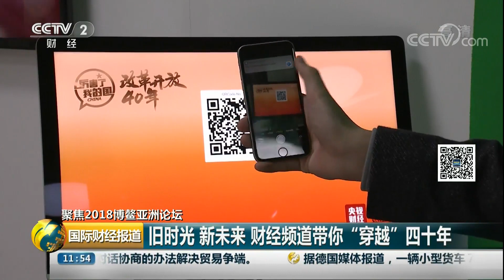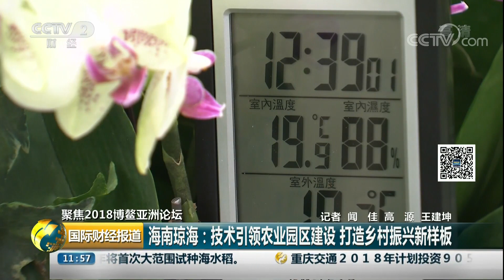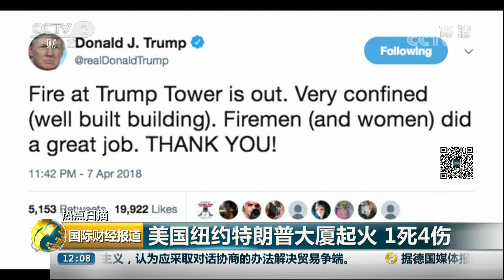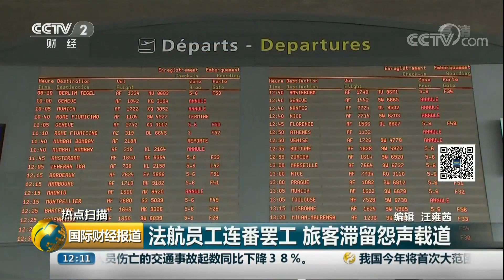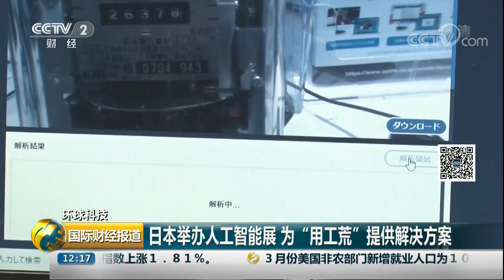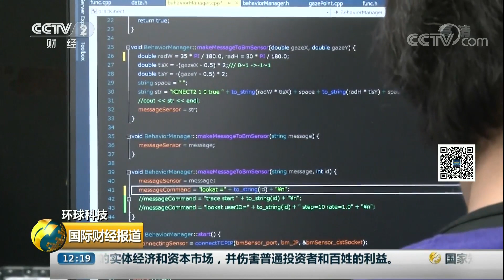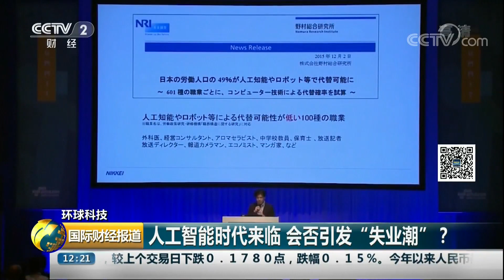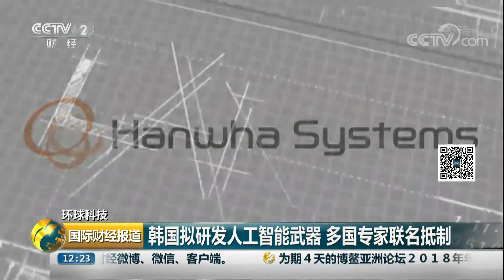《国际财经报道》 20180408 聚焦2018博鳌亚洲论坛：旧时光 新未来 财经频道带你“穿越”四十年 | CCTV财经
本期节目主要内容：聚焦2018博鳌亚洲论坛：旧时光，新未来，财经频道带你“穿越”四十年；聚焦中美贸易摩擦-外媒：美关税政策威胁自由贸易，损人不利己；热点扫描-德国一小型货车冲撞人群，多人死伤；投资消费-美国纽约：梅西百货2018花卉展，微型花园课受热捧；环球科技-日本举办人工智能展，为“用工荒”提供解决方案。